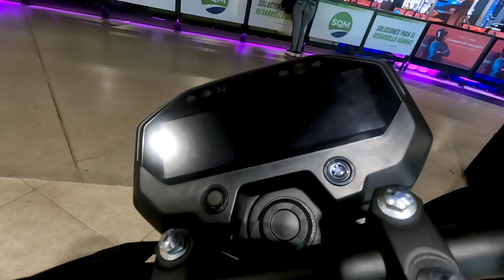Yamaha Fz Cafe Racer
OcampoYuka Amante al estilo Cafe Racer? Amante a la Fz? Amante a la marca Yamaha?

Nueva Yamaha Fz-X, inspirada en lo Retro, pero muy moderna

Potencia 12.2 Hp @ 7.250 rpm
Torque 13.3 Nm @ 5.500 rpm
Abs y Sistem Connet

Precio:
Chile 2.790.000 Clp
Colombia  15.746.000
Dollar 3.430 Aprox